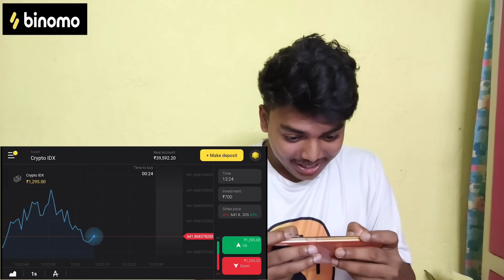80 টাকার পিকনিক 😂 2 প্লেট করে বিরিয়ানি 😱 স্নান না করে পিকনিক খেলাম 🤣Tusar Das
80 টাকার পিকনিক 😂 2 প্লেট করে বিরিয়ানি 😱  স্নান না করে পিকনিক খেলাম 🤣Tusar Das

আমার ট্রাইপড লিঙ্ক
আমার শর্ট মাইকের লিঙ্ক
Boya M1 মাইক লিঙ্ক